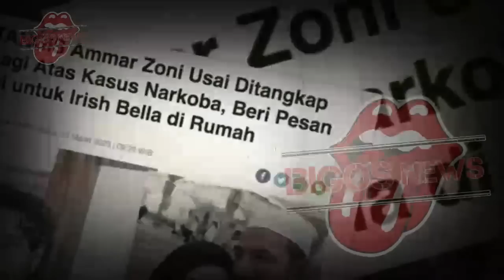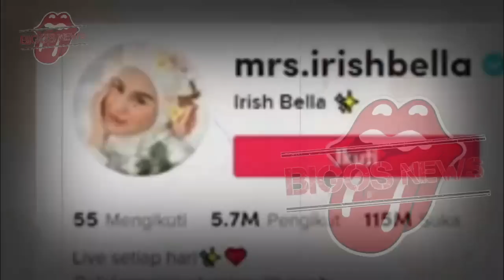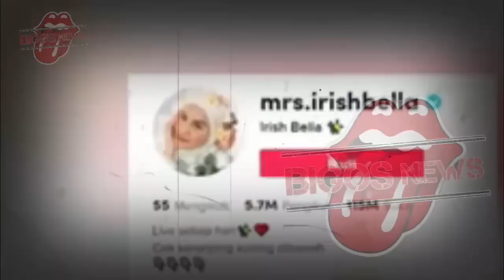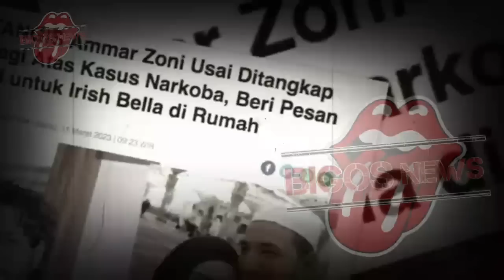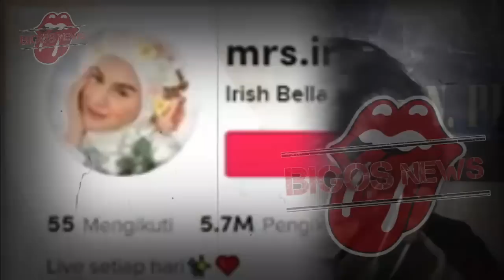AMMAR ZONI MENINGGAL DI SEL KARENA OVERDOSIS KONSUMSI OBAT OBATAN~GOSIP ARTIS HARI INI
AMMAR ZONI MENINGGAL DI SEL KARENA OVERDOSIS KONSUMSI OBAT OBATAN~IRISH BELLA TAK KUASA MENAHAN TANGIS~GOSIP ARTIS HARI INI